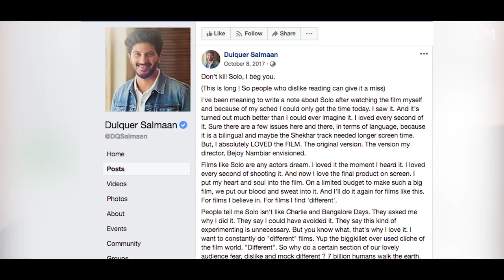'My Father Is A Man's Man. I'm More Boyish' | Dulquer Salmaan | Mammootty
Ahead of the release of his first Hindi film Karwaan, Malayalam actor Dulquer Salmaan speaks about why he was heartbroken over the failure of his movie Solo and that it won't stop him from taking more cinematic risks. He also talks about the pressures of being superstar Mammooty's son and why he never took his last name. Catch the full interview with Dulquer Salmaan on Monday, 23 July, on the Film Companion YouTube channel.